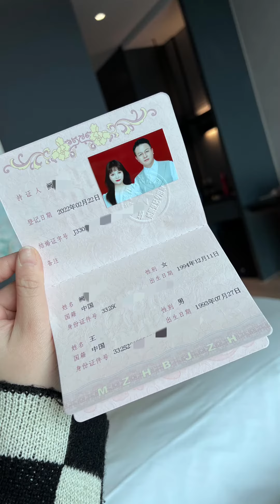我结婚啦。太多的回忆说不完，那么以后慢慢说。20220222中国式浪漫